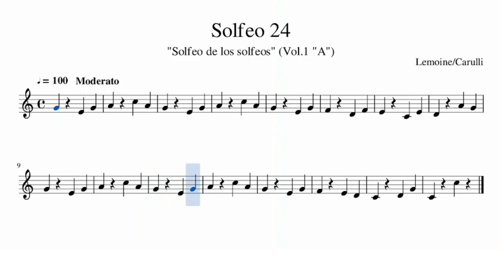"SOLFEO 24" (Lemoine/Carulli)